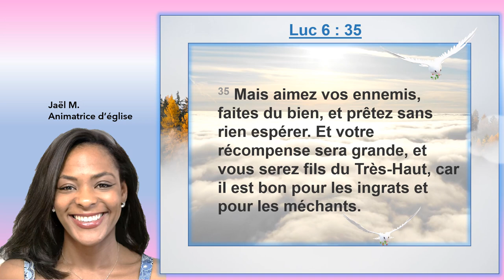Louange du jour : Luc 6:35